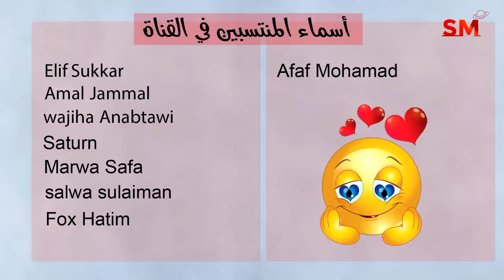توقعات الأبراج اليوم الإثنين 26 حزيران يونيو 2023 سعيد مناع